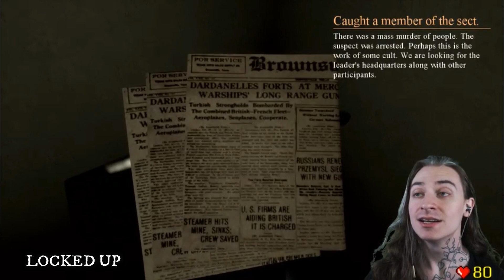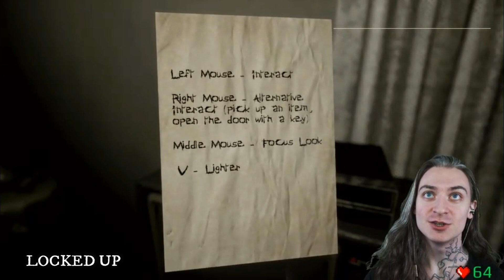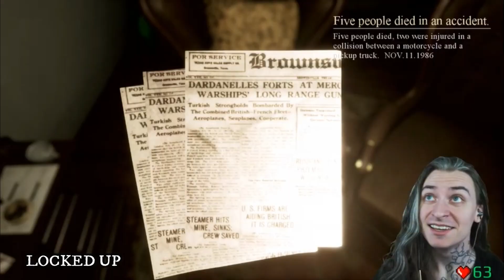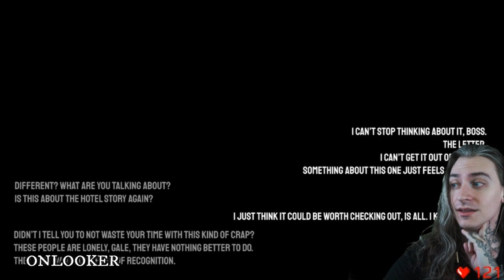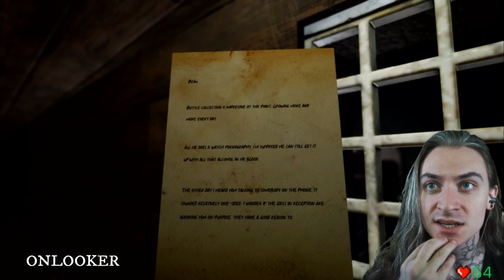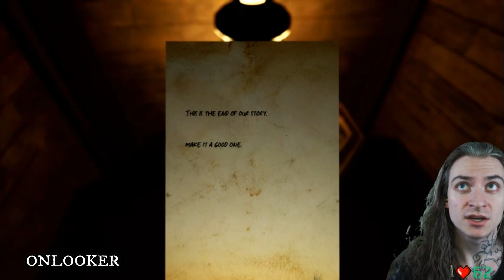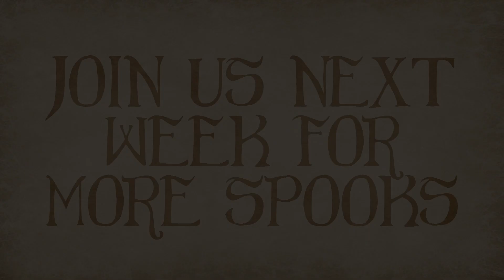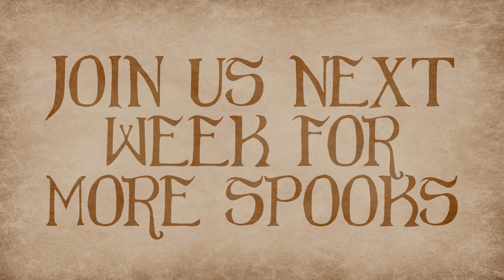Spoops Are Like a Box of Chocolates | Spooky Games!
Games:
-Locked Up
-Onlooker
-Paranoid (2021 Trailer)

None of what we do would be possible without the Patrons and supporters.
Thank all of YOU for the support and love on here and Twitch!

DISCORD has all the cool folk talking and being a community. Feel free to join the Ohana!